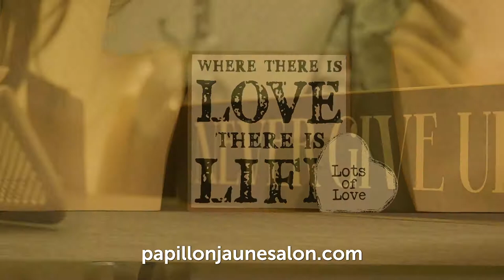Kelly DiNitto of Papillon Jaune Salon & Wig Boutique at Flames Of Hope Weekend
Kelly DiNitto, Owner of Papillon Jaune Salon & Wig Boutique will be at Gloria Gemma Flames Of Hope Weekend Passport To Survivorship.